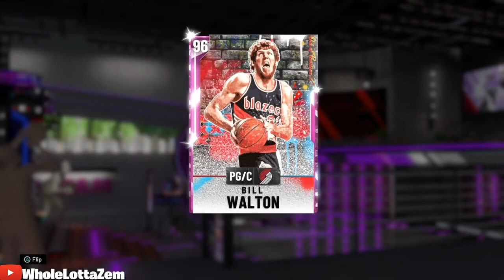*NEW* Pink Diamond Bill Walton 2K20 MyTEAM!! HE IS ONE OF THE GLITCHES CARDS!! NBA2K20 MyTEAM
Nba 2k20 myteam how to make MT
nba 2k20 historic spotlight sims
nba 2k20 galaxy opal Hakeem Olajuwon
NBA2K20
Bill Walton
Bill Walton NBA2K20
Bill Walton 2K20
NBA2K20 MYTEAM
LOCKER CODES 2K20 TODAY
2K20 LOCKER CODES
NEW LOCKER CODES 2K20
NEW LOCKER CODES 2K20 TODAY
NBA 2K20 MYTEAM NEW LOCKER CODES
NBA 2K20 NEW LOCKER CODES TODAY
2K20 LOCKER CODES TODAY
ACTIVE LOCKER CODES
LOCKER CODES TODAY
Locker codes
Nba 2k20 myteam hidden Locker
2k20 new locker codes
2k20 locker codes now
Nba 2k20 myteam codes
2k20 locker codes that never expire
2k20 myteam new locker codes
2k20 myteam locker codes you need to use
NBA 2K20